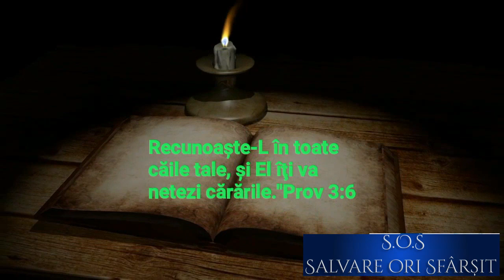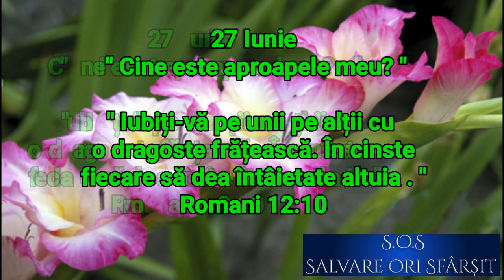27 Iunie. "Cine este aproapele meu ?"(audio)